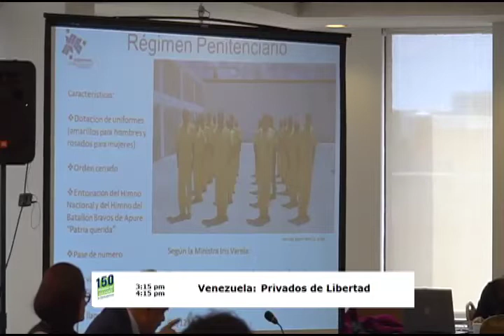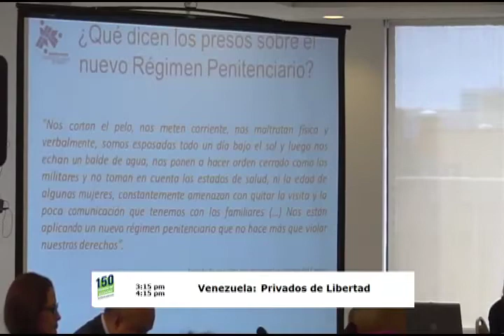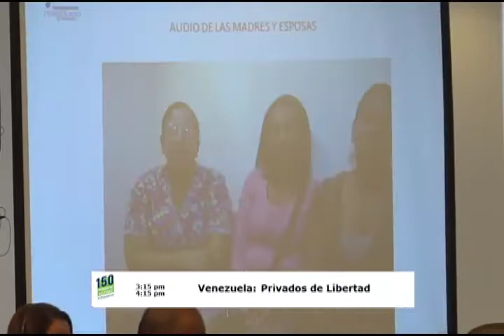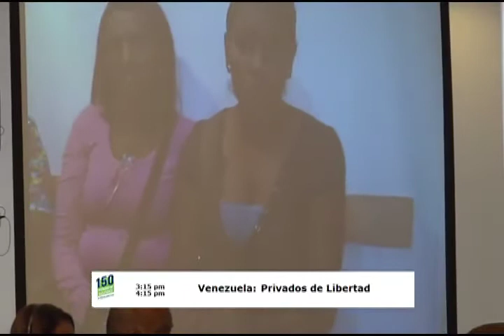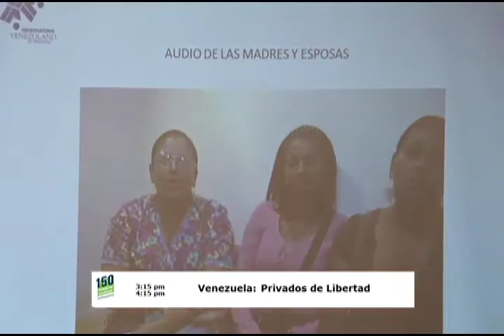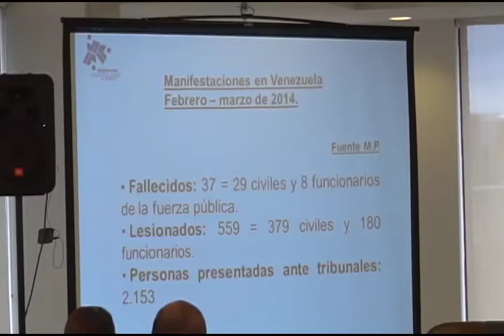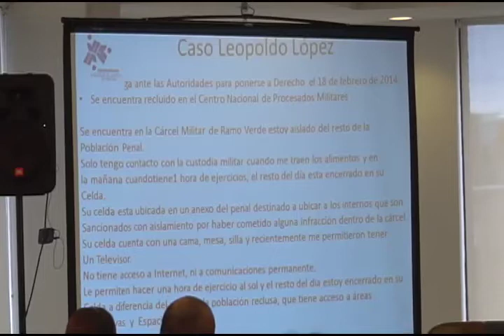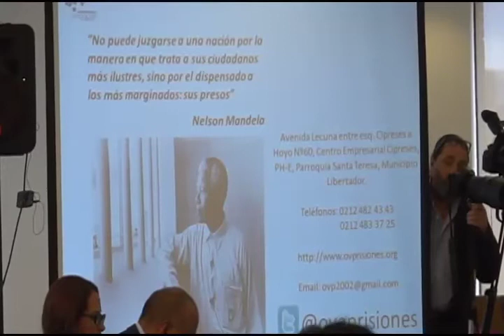Venezuela: privados de libertad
Situación de derechos humanos de las personas privadas de libertad en Venezuela